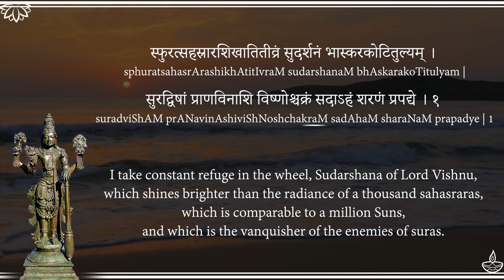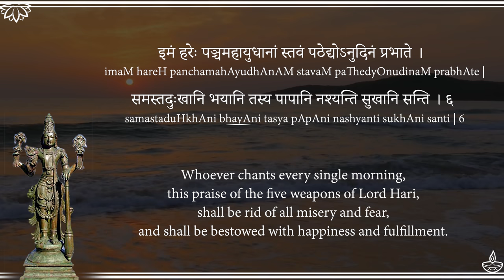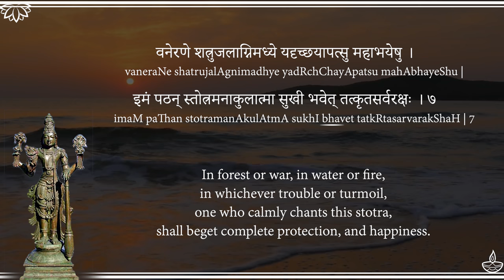Panchayudha Stotram- A Powerful Sanskrit Chant on the 5 Weapons of Lord Vishnu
► UPI IDs for one-time contributions:
💧G-Pay / Paytm :
udayshreyas-1@okhdfcbank